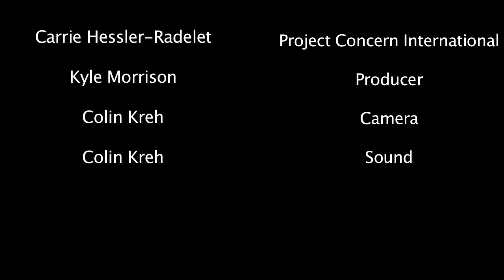ENGAGING FOR GOOD: Can one individual volunteer change the world?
Carrie Hessler-Radelet

November 21| 6 pm | Hagerty Center at NMC’s Great Lakes Campus. President and CEO of Project Concern International,
former Director of the Peace Corps.